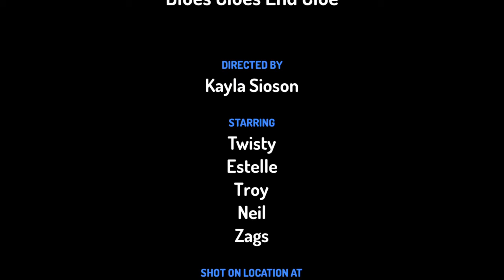Kung interested part 1 Blue's Clues and Clinics